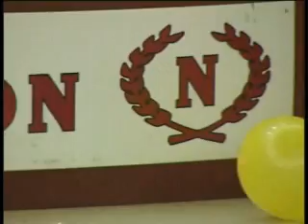פורים 2009 חלק א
עמותת קש"ב פורים 2009